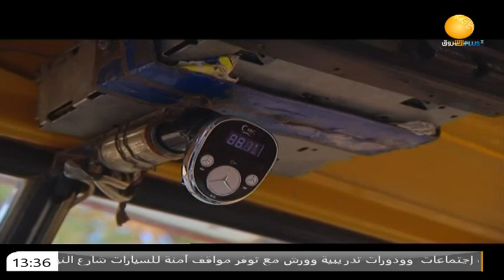حكايات سودانية | حتى انطلاق الصافرة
الشروق_ الفضائية
Ashorooq Tv
ـــــــــــــــــــــــــــــــــــــــــــــــــــــــــــــ